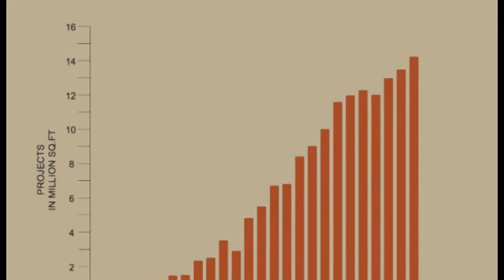Short film G.A. bhilare consultants pvt.ltd Pune.(Background Score)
On the occasion of silver jubilee year celebration of the company " Anaahat Studio's" have prepared personalized signature tunes,caller tunes,and background music themes. This unique services was extremely appreciated by the companies and had actually added life to live events of silver jubilee year celebration.